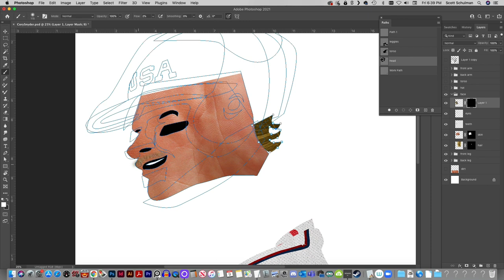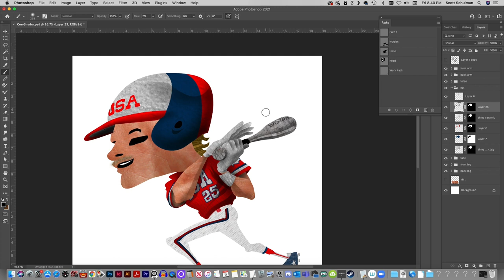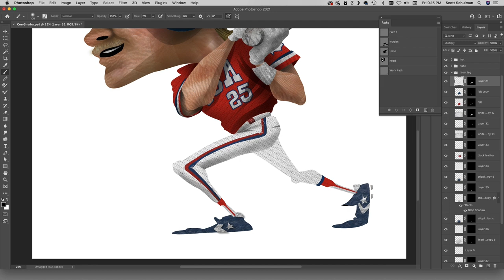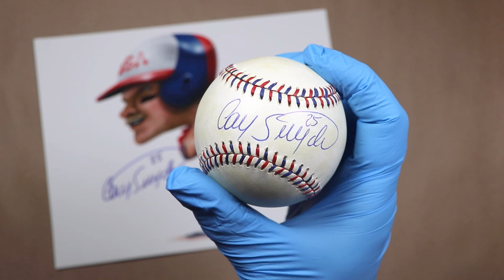Cory Snyder // 84 Olympic Baseball // Digital Art and Autograph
I had the opportunity to meet Cory Snyder and present him with some digital art and get his autograph at a recent signing with R&J Promotions.

I have one print available for sale with the proceeds going towards cancer research. If interested, visit autographsforacure.com